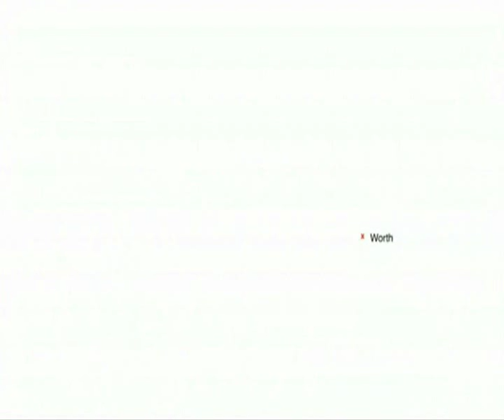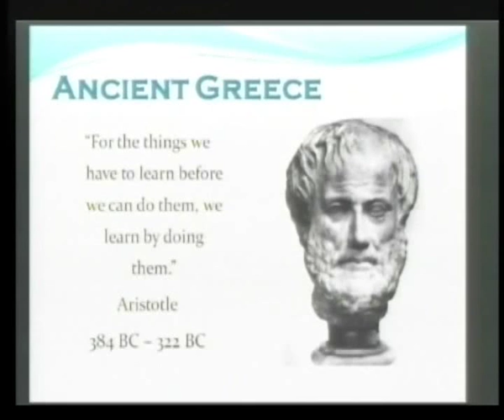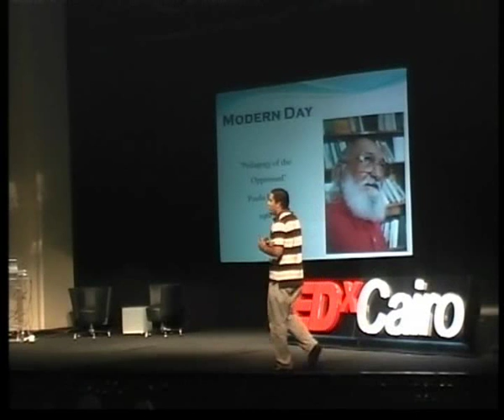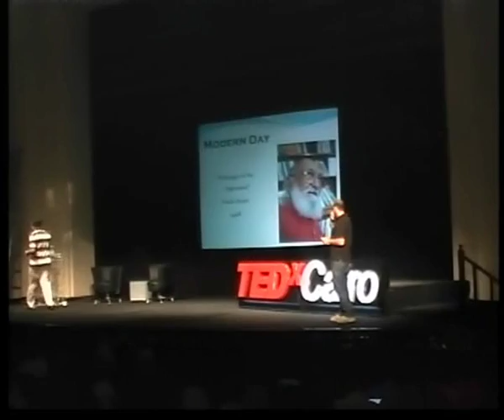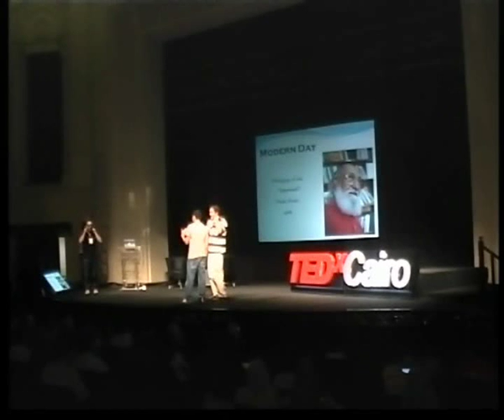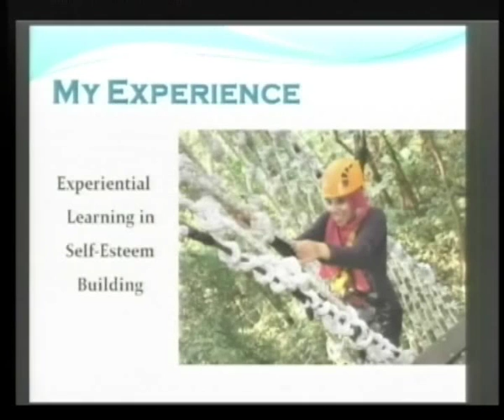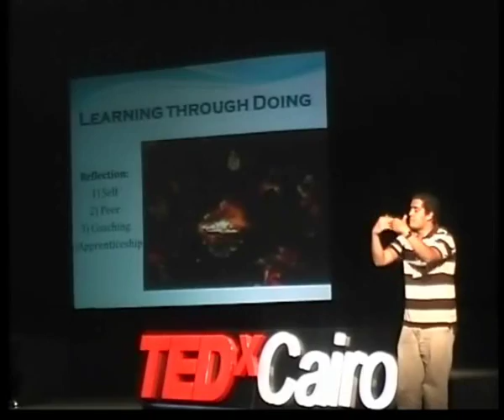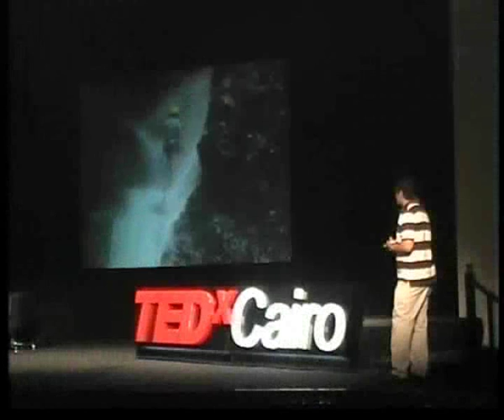Experential learning as a vehicle for challenge | Seif About Zaid | TEDxCairo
Saif Abou Zaid Young Egyptian Entrepreneur talks in TEDxCairo - 8.May.2010 in American University of Cairo